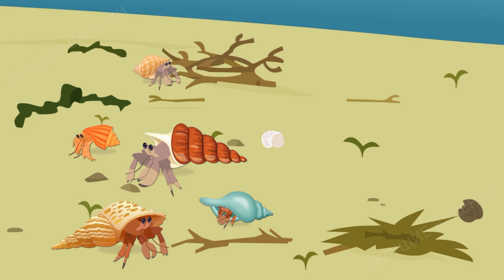Раки-отшельники | Познавательное видео | Удивительный мир беспозвоночных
Это познавательное видео из цикла «Удивительный мир беспозвоночных» расскажет о некоторых фактах из жизни раков-отшельников. К тому времени, как вы закончите смотреть, вы гораздо лучше узнаете этих животных - где они могут устроить дом, какие звуки издают, способны ли жить без раковины, как уживаются с морскими анемонами и многое другое. Эта информация будет не только интересна, но позволит лучше понять этих действительно интересных ракообразных и объяснит, почему не стоит заводить раков-отшельников в качестве домашних питомцев.